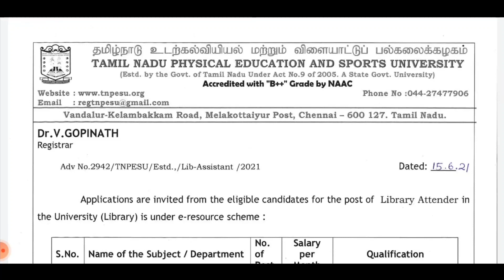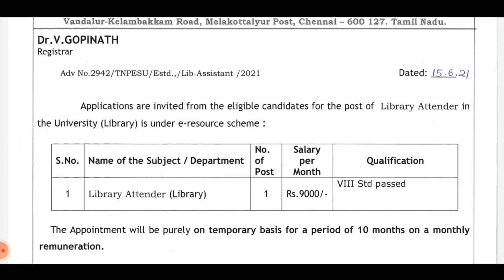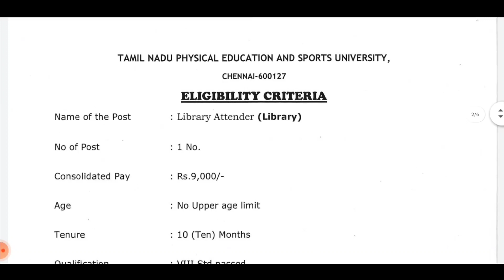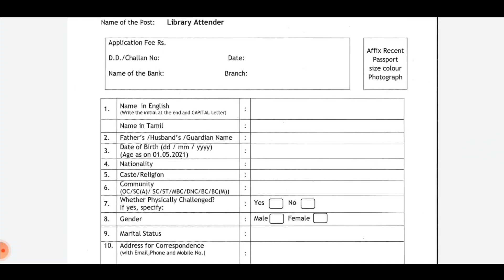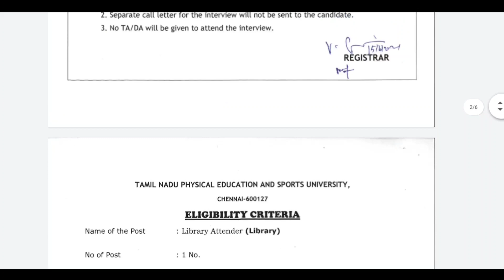Tamil Nadu Government Library Assistant Job Library Assistant in 8th Class Passed Library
Official Notification Link and apply Link

𝐓𝐡𝐢𝐬 𝐂𝐡𝐚𝐧𝐧𝐞𝐥 𝐃𝐎𝐄𝐒 𝐍𝐎𝐓 𝐏𝐫𝐨𝐦𝐨𝐭𝐞 𝐨𝐫 𝐞𝐧𝐜𝐨𝐮𝐫𝐚𝐠𝐞 𝐀𝐧𝐲 𝐢𝐥𝐥𝐞𝐠𝐚𝐥 𝐚𝐜𝐭𝐢𝐯𝐢𝐭𝐢𝐞𝐬, 𝐚𝐥𝐥 𝐜𝐨𝐧𝐭𝐞𝐧𝐭𝐬 𝐩𝐫𝐨𝐯𝐢𝐝𝐞𝐝 𝐛𝐲 𝐓𝐡𝐢𝐬 𝐂𝐡𝐚𝐧𝐧𝐞𝐥. 𝐍𝐨𝐧-𝐩𝐫𝐨𝐟𝐢𝐭, 𝐞𝐝𝐮𝐜𝐚𝐭𝐢𝐨𝐧𝐚𝐥 𝐨𝐫 𝐩𝐞𝐫𝐬𝐨𝐧𝐚𝐥 𝐮𝐬𝐞 𝐭𝐢𝐩𝐬 𝐭𝐡𝐞 𝐛𝐚𝐥𝐚𝐧𝐜𝐞 𝐢𝐧 𝐟𝐚𝐯𝐨𝐫 𝐨𝐟 𝐟𝐚𝐢𝐫